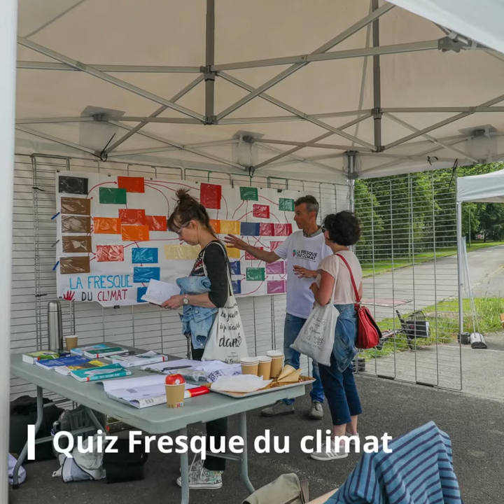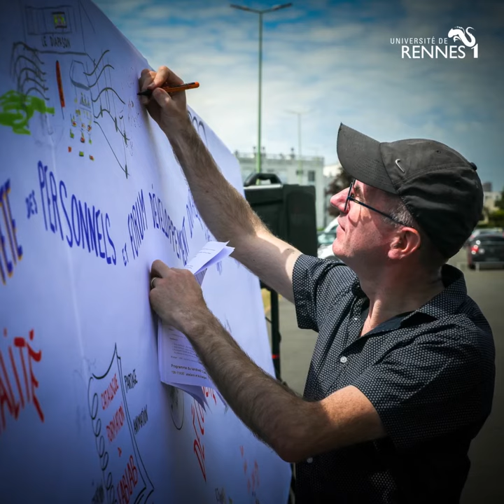REPORTAGE Forum DD&RS - 2 et 3 juin 2022